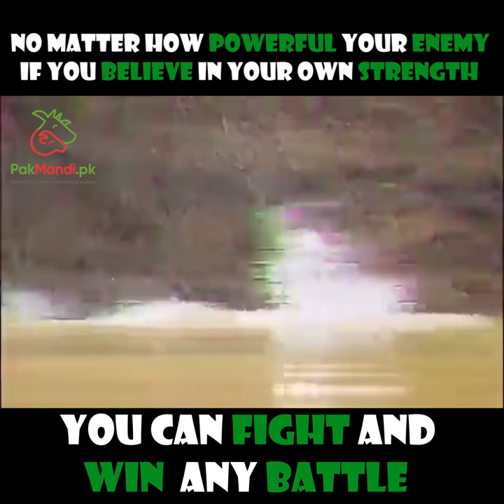No Matter How Powerful Is Your Enemy - Crocodile VS Jaguar | Pakmandi.Pk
crocodile attacks
crocodile vs jaguar
crocodile
crocodile fight
crocodile fight to the death
jaguar
jaguar vs crocodile
jaguar vs crocodile fight to death
jaguar vs crocodile whatsapp status
jaguar vs crocodile real fight
jaguar vs crocodile status
jaguar vs crocodile fight
jaguar vs crocodile fight video
sohrab goth 2021
sohrab goth mandi 2021
sohrab goth karachi
sohrab goth cow mandi 2021
animals video for kids
pakmandi.pk
pak mandi

Pakistan 1st Online Buy And Sell Animals Platform | PakMandiPK | Ad Video

Visit to all cow mandi in karachi, watch our videos and get latest updates